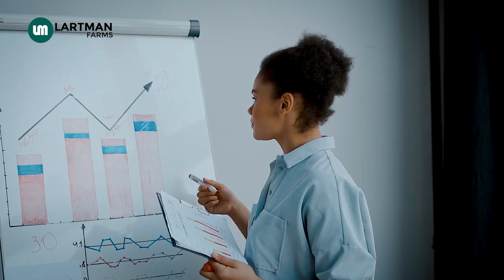4 Tips For A Successful Catfish Farm Business (Beginners)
There are many people who have looked up to the catfish farming business as an alternative source of income. But, new farmers are making mistakes which is killing their business. As a consultant to many farmers, l thought it wise to provide you with the necessary details before you start a fish farm.

You can ask me any question in the comment section.